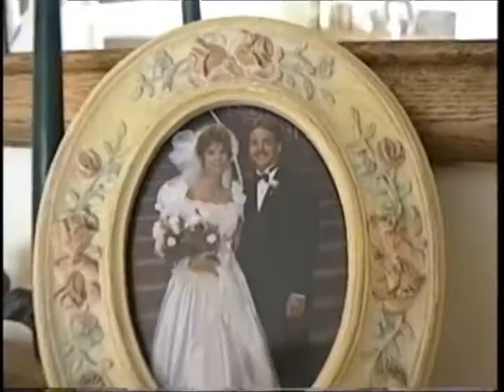1996 Booher Family in Cali.avi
Silly home movie